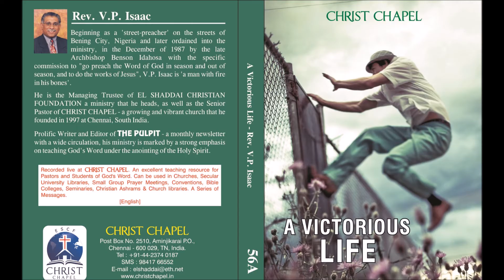Rev. V. P. Isaac - A Victorious Life - 08 - Turn Your Face Toward God, Isaiah 38v2-4